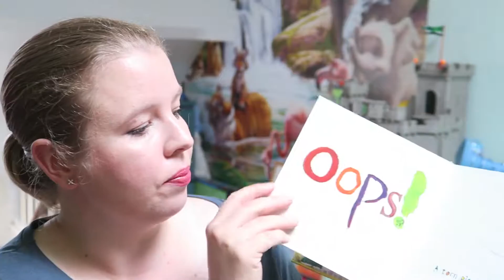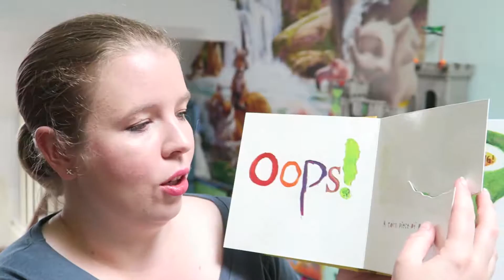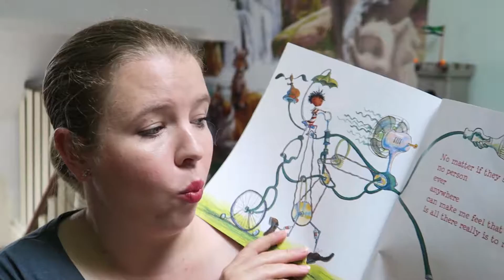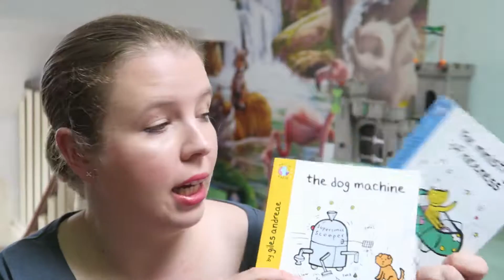BOOKS TO BUILD SELF-ESTEEM IN CHILDREN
My daughter seems to be lacking in self-esteem at the moment so we have bought some books to help her deal with how she is feeling. These are the books I would recommend for any child who needs their self-esteem building up.